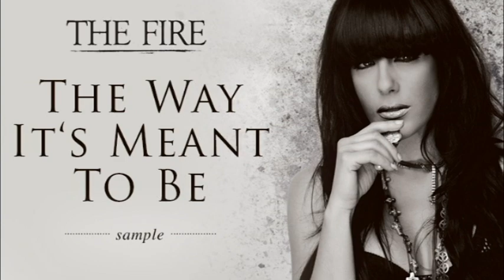Ira Losco - The way its meant to be - Sample